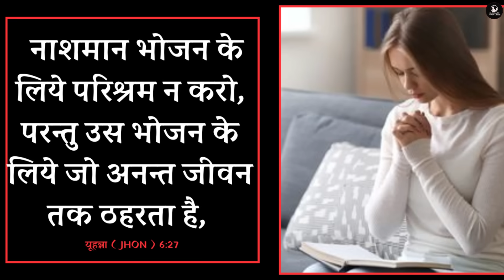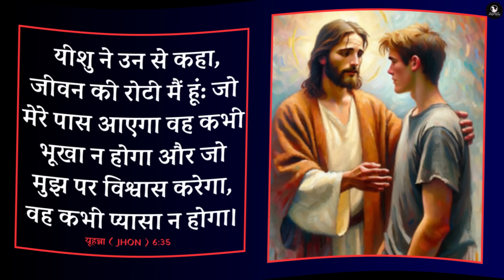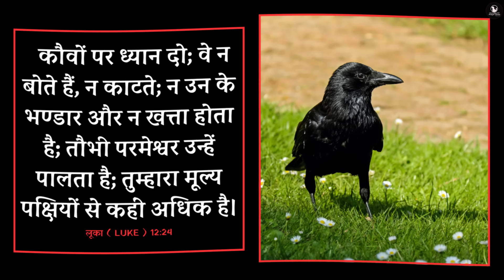Night Prayer ये काम करें, सब मिल जाएगा | Ps. Pk & Sis Amrita Masih | Hindi Bible message & prayer